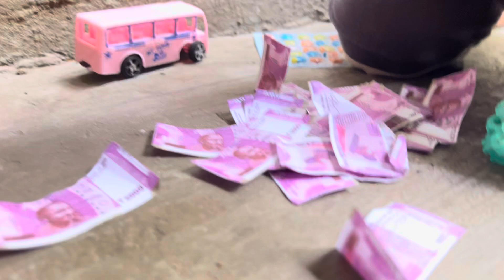Mla sapdle Khup sare paise 😂😂😂